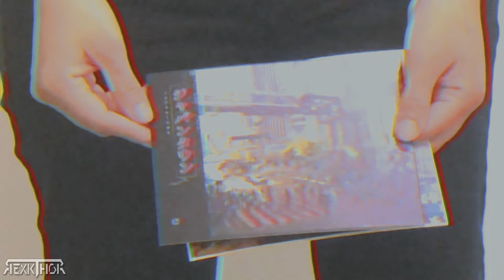🔴 UNBOXING CYBERPUNK 2077 EDICION COLECCIONISTA ➜ ESPECIAL 5000 SUSCRIPTORES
2080 TI CYBERPUNK 2077 UNBOXING
WORLD OF CYBERPUNK 2077 UNBOXING
XBOX ONE X CYBERPUNK 2077 UNBOXING ESPAÑOL
XBOX ONE X CYBERPUNK 2077 UNBOXING INDIA
XBOX ONE X CYBERPUNK 2077 UNBOXING MEXICO
XBOX ONE X CYBERPUNK 2077 UNBOXING AND GAMEPLAY
XBOX ONE X CYBERPUNK 2077 UNBOXING INDONESIA
XBOX ONE X CYBERPUNK 2077 UNBOXING
XBOX ONE X CYBERPUNK 2077 UNBOXING IN HINDI
UNBOXING XBOX ONE X CYBERPUNK 2077 LIMITED EDITION
cyberpunk 2077 trucos
cyberpunk 2077 truco dinero
cyberpunk 2077 truco xp
cyberpunk 2077 trucos ps4
cyberpunk 2077 trucos y consejos
cyberpunk 2077 truco experiencia
cyberpunk 2077 trucos pc
cyberpunk 2077 truco dinero infinito
cyberpunk 2077 truco duplicar
cyberpunk 2077 truco subir de nivel

bugs
trailer
xbox one
soundtrack
ps4
gameplay español latino
xbox series s
music
armas
analisis
android
all weapons
autos
armadillo blueprint
actualización
auronplay
a  cartoon
a  cartoon reaction
bugs compilation
bad guy
build
benchmark
bugs ps4
billie eilish
bandas
character creator
critica
cancion
comparison
corpo
cars
ciri
cyberware
c'est quoi
decepcion
dinero
doblaje latino
de que va
delamain
doblaje
delayed
dlc
español latino
español
easter egg
ending
en xbox one s
e3 2018
en ps4
errores
trailer e
e3
theme
novo trailer e gameplay
e bom
final
fracaso
fedelobo
female character
free roam
final secreto
fallos
funny bugs
wake the f up
trailer fr
gameplay español
gtx 1050
gameplay ps5
gtx 1650
gtx 1660 ti
song
historia
hyper
hotfix 1.05 pc
hueva
habilidades
historia español
hotfix
hacking
intro
intro song
ign
is a disaster
inicio
idiomas
in a nutshell
intro video
i played
judy
johnny silverhand
jackie death
judy romance male
judy alvarez
john wick
jackie
judy alvarez romance
обзор
keanu reeves
keanu reeves español
katana
keanu reeves trailer
keanu reeves español latino
keanu reeves reaction
keanu reeves meme
keanu
latino
launch trailer
leaked gameplay
leak
lifepath
levelup
legendary shoes
legendary cyberware
l'abbiamo provato
multiplayer
money glitch
mundo abierto
multijugador
mapa
mods
menu theme
m rating
nintendo switch
night city
nomad
night city wire
never fade away
noticias
night city song
nomad armor
dwayne n jazz
ps5
pc
panam
personalizacion
pelicula completa en español
ps4 vs ps5
ps4 gameplay
ost
online
on ps4
opinion
online multiplayer
official trailer
on xbox 360
old gen
que es
quadra
que paso
quadra type-66
quadra vtech
quadra turbo r
que elegir
que puedes hacer
q&a
deep dive q&a
hands on q&a
q&a gameplay
romance
review
reseña
rubius
radio
rtx 3090
reaction
rtx 2060
keanu reeves r
series s
switch
series x
squidward
samurai
skippy
trailer s
triple s league
trailer español
trailer español latino
tercera persona
trailer keanu reeves
third person
trailer e3
t
t shirt
deutsch t
unboxing
ultra graphics settings
ultra ray tracing
ultra
update
unboxing xbox
updated trailer
unboxing ps4